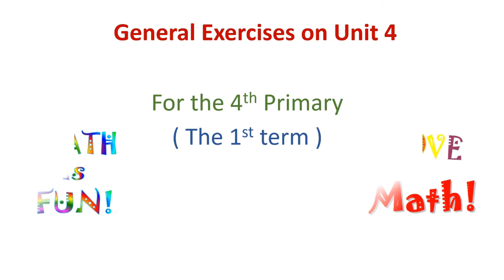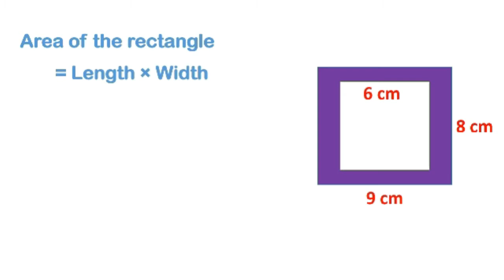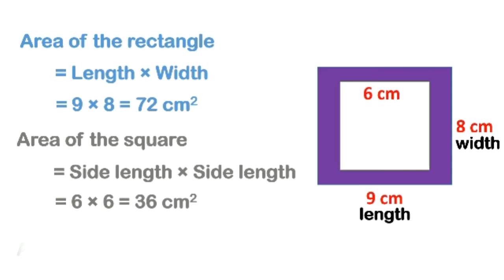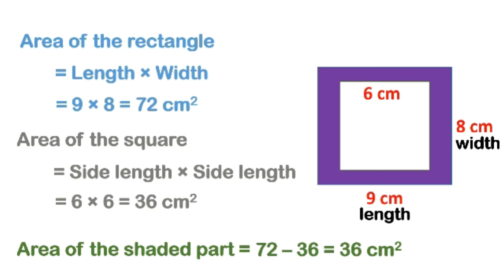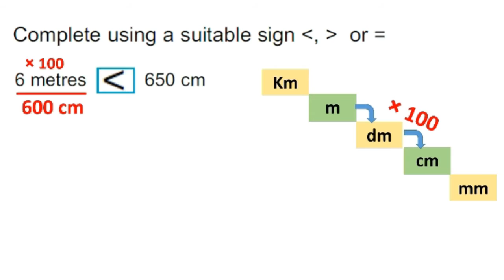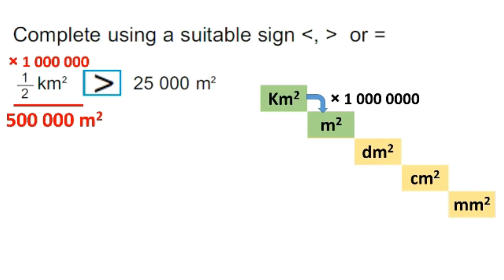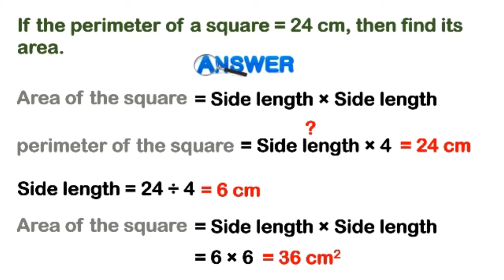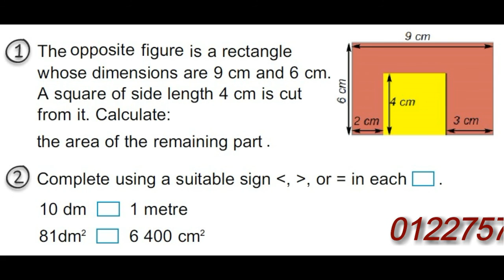grade 4 Area and Perimeter ( general exercises ) math 2021 رابعة ابتدائي ماث مسائل المساحة و المحيط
تمارين على الوحدة 4 للصف الرابع الابتدائي math الترم الاول
القياس الطول والمساحة
measurement length & area
General exercises on unit 4 for grade 4
رابعه ابتدائي ماث
Mr Ayman Hassan